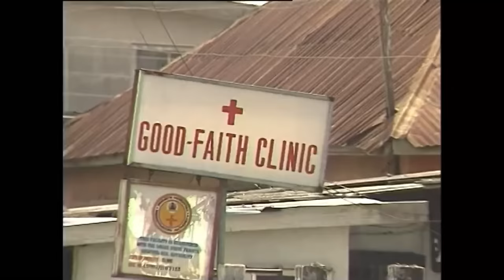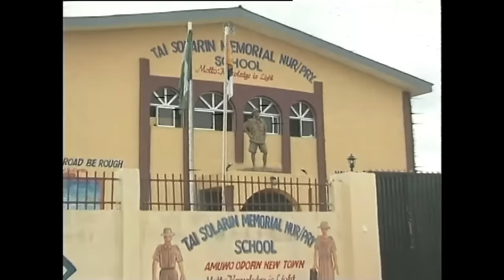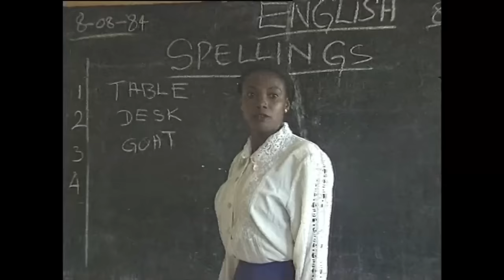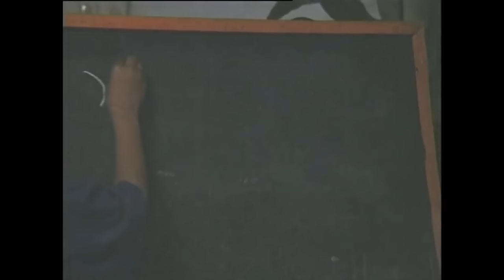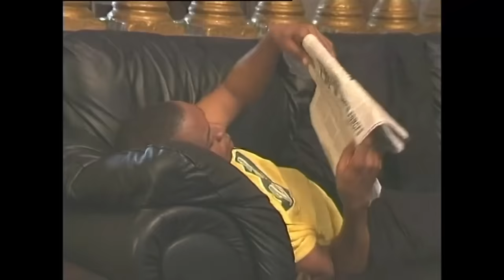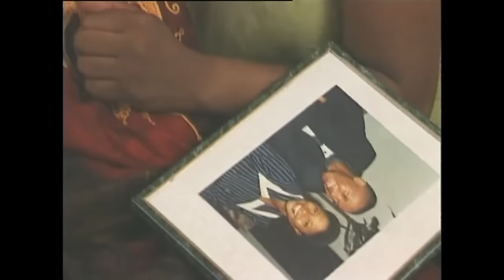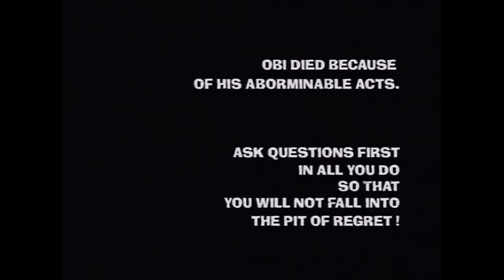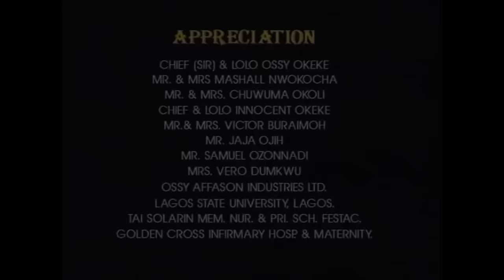True Story Of How God Destroy Power Of An Evil Woman Against Gods Prayerful Child - A Nigerian Movie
Liz Benson got pregnant at a tender age by a village riff-raff and was chased into the forest for the offence; she gave birth to twins and buried them alive so as to start a new life? Justice was served as the twins reincarnated as her future children and dealt with her.